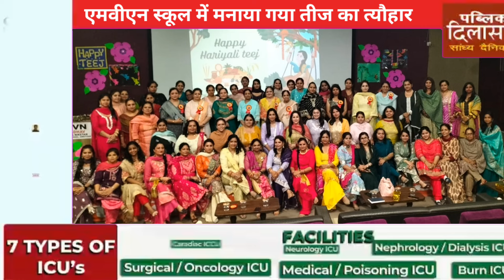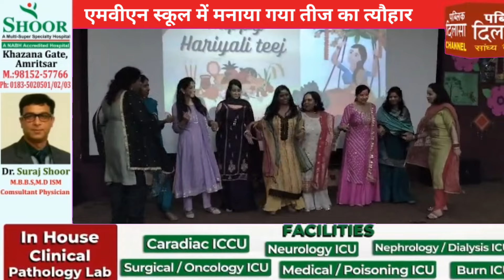एमवीएन स्कूल में मनाया गया तीज का त्यौहार